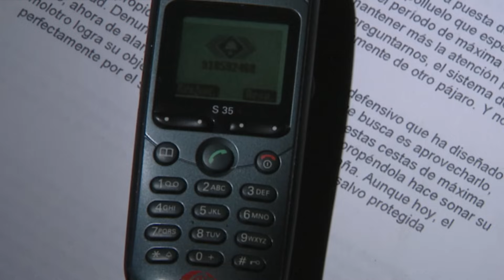Rattlesnake sound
Some animals use the sound to confuse the predators or alert are ready to fight, this sound is very characteristic of snakes, like the rattle of the rattlesnakes.